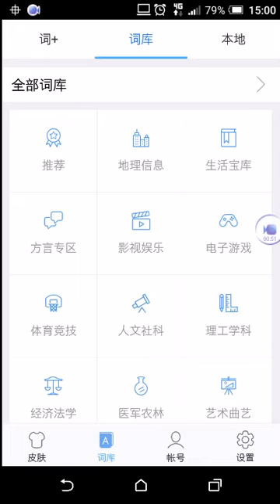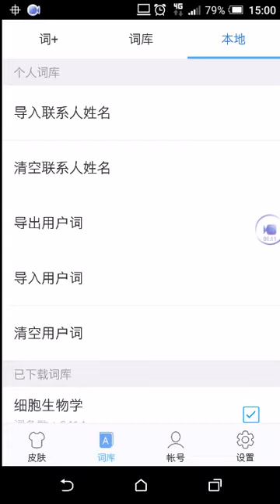如何加入常用「詞庫」與「聯絡人」，增加語音辨識正確率？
此播放清單為：「重新認識 Andorid 與 iOS 上的「訊飛語音輸入法」，讓它「更懂我們的心」，為我們提供更好的語音辨識與輸入服務！」述文老師部落格文章的相關影片，更多詳細訊息請參閱：